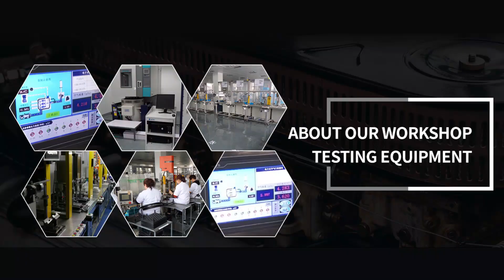16010-FU400 16010FU400 Carburetor for Nissan K21 K25 Forklift Engine - Loreada Auto Parts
OEM / Part Number:

16010-FU400
16010FU400

Warranty:

1-Year Guarantee.

Application:

For Nissan K21 K25 forklift engine

Loreada Auto Parts focus on the automotive and motorcycle throttle body, sensors, idle air control valve, and carburetors research and development since 2014.
We are fully committed to bringing in front the best possible service and precise machining parts for your engine.

Do you want to know the wholesale price or try samples?
Pls, write drown your email & WhatsApp for discussion.